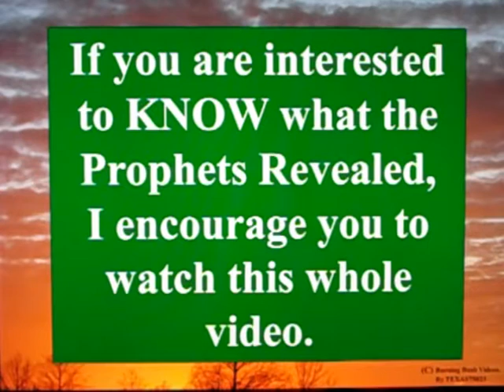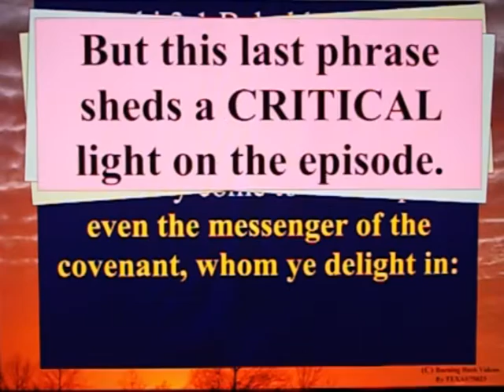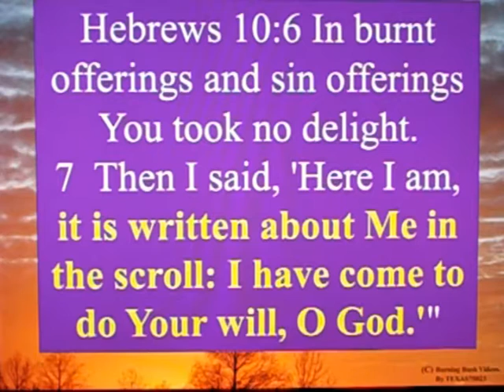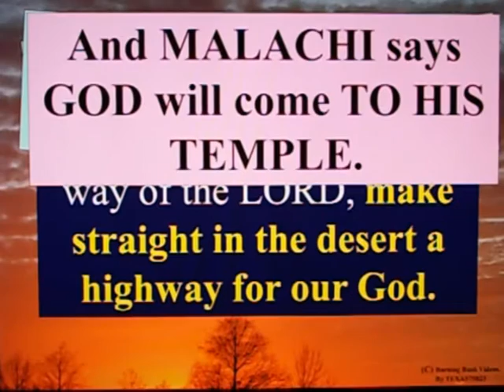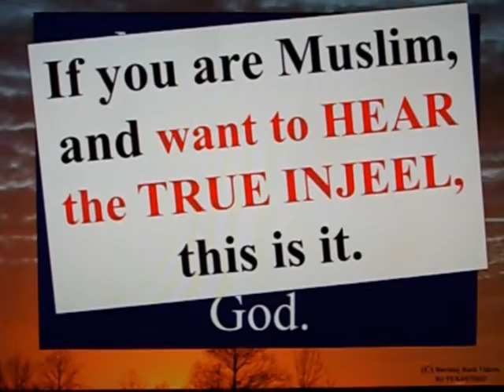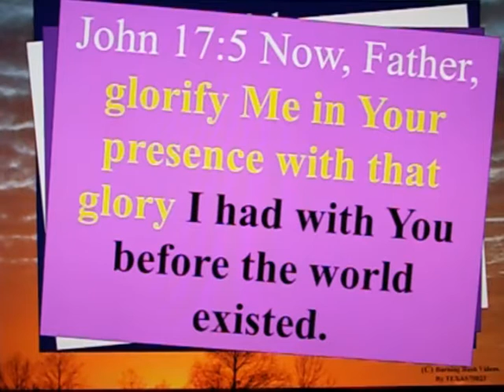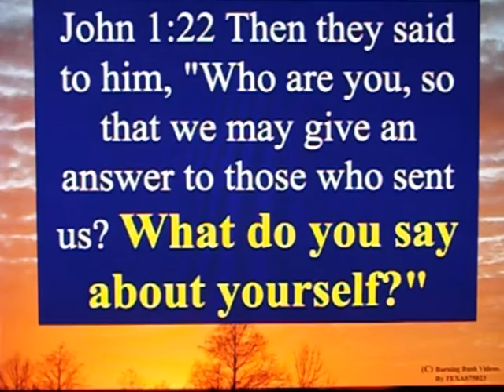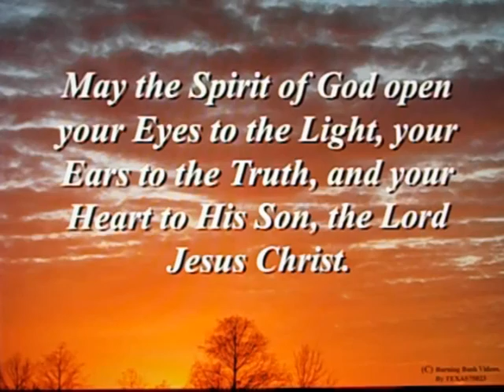The Message of the Prophets - Part 5 - God Comes To His Temple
Part 5 of the Message of the Prophets.  God would come To His Temple, In the Flesh.